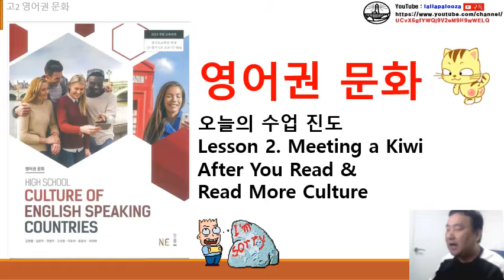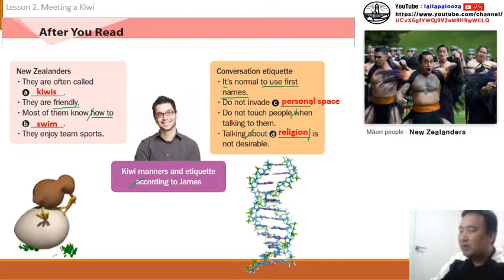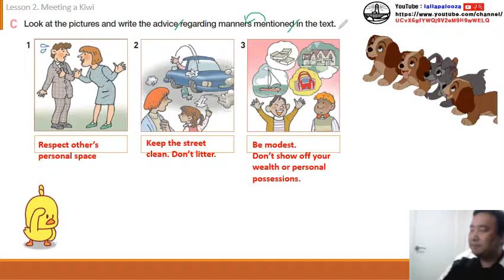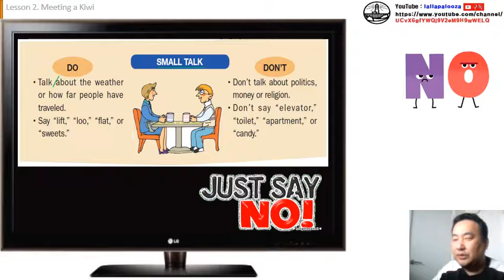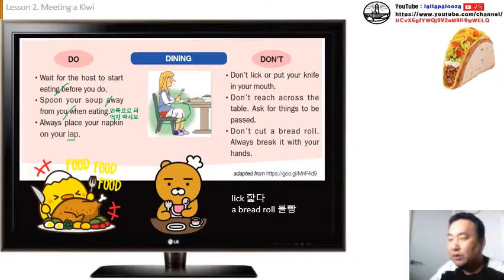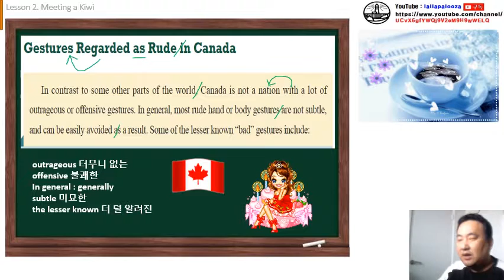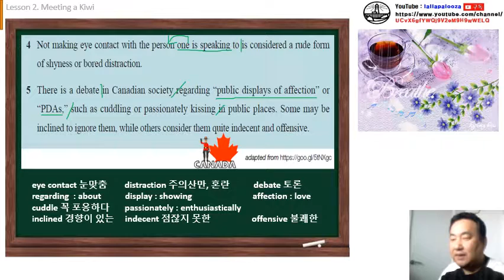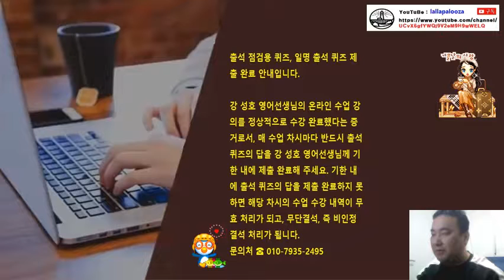영어권 문화 2과 After You Read & Read More Culture 수업 동영상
영어권 문화 2과 After You Read & Read More Culture 수업 동영상입니다. 구독! 좋아요! 알람설정! 해 주실거죠?^^